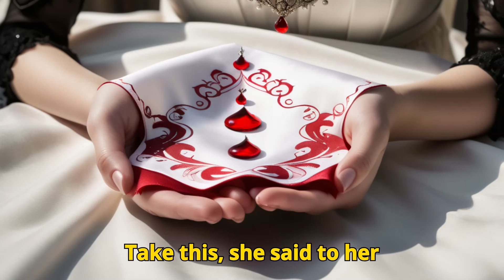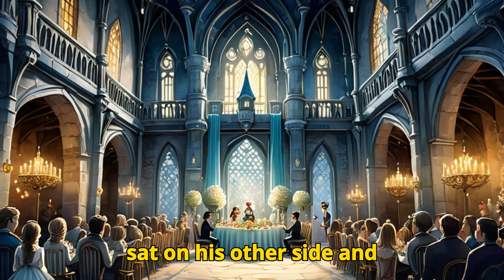"The Goose Girl: A Captivating Fairytale Animated Story"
Step into the enchanting world of "The Goose Girl," a timeless fairytale about love, betrayal, and courage. This beautifully animated story follows a young princess on her journey to marry a prince far away. Accompanied by her loyal talking horse, Falada, and a treacherous maid, the princess faces unforeseen challenges that test her strength and resolve.

Will the true princess reclaim her rightful place and find happiness? Watch this captivating tale unfold with stunning visuals and magical moments.

Enjoy this classic fairytale brought to life with enchanting music and breathtaking animation. Perfect for children and adults alike who love timeless stories with a moral.

📜 Chapters:
00:00 - Introduction
01:30 - The Queen's Farewell
03:00 - The Journey Begins
04:45 - The Maid's Betrayal
06:30 - The Goose Girl's New Life
08:15 - The Talking Horse Falada
10:00 - The King's Discovery
12:00 - The Truth Revealed
14:00 - Happily Ever After

💬 Let us know your favorite part of the story in the comments below!